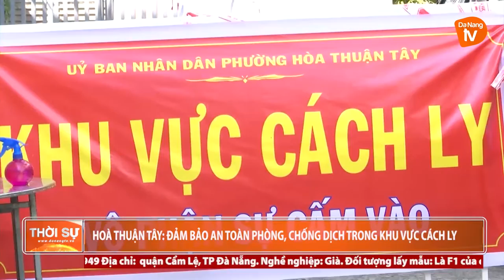HOÀ THUẬN TÂY: ĐẢM BẢO AN TOÀN PHÒNG, CHỐNG DỊCH TRONG KHU VỰC CÁCH LY